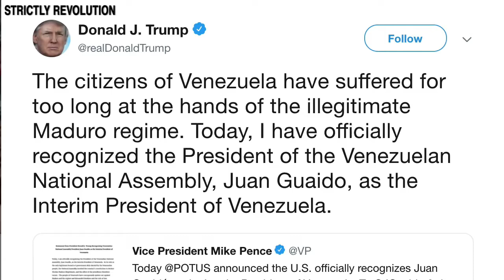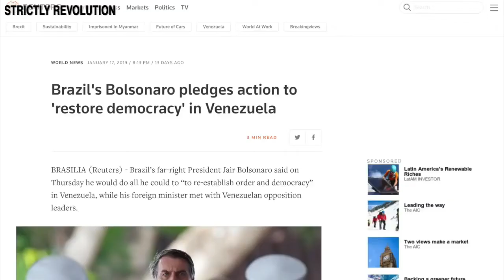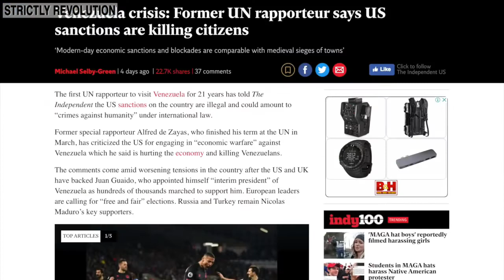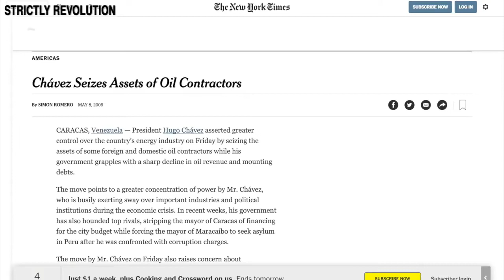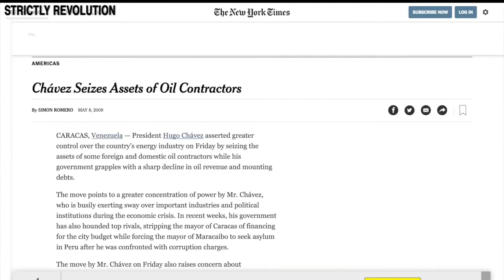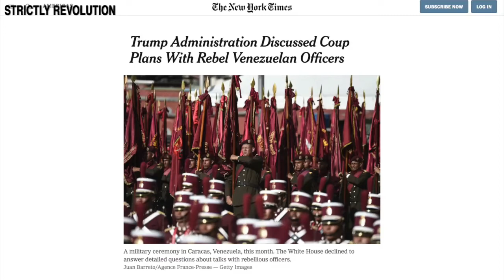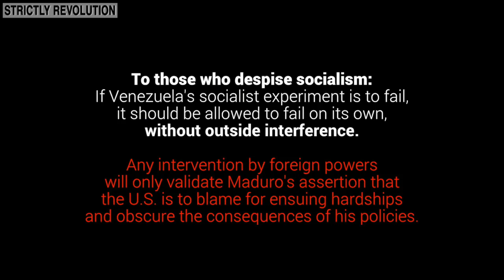The Truth Behind the Venezuela Coup Plot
What is happening in Venezuela is an illigitimate attempt to overthrow the democratically elected president of Venezuela, Nicolás Maduro. The goal of the coup attempt is to gain western corporate control over Venezuela's vast amounts of oil resources.

Venezuela is the country with the largest proven oil reserves in the world. The unfolding coup plot is supported by most western governments, including the United States.

The CIA has already attempted a coup d'etat in Venezuela in 2002, shortly after the Venezuelan oil industry was nationalized by then newly elected president Hugo Chavez. In April 2002 the coup d'etat unfolded, using cleverly orchestrated media lies and propaganda, the bribing of high ranking Venezuelan military officials, the staging of huge protest marches and even the use of false-flag attacks on innocent people, which were blamed on the government of Hugo Chavez.

After this unfolded, a military coup was staged and Hugo Chavez was kidnapped, flown out of the country and imprisoned. Over-night a new pro-US government was installed which immediately reversed the nationalization of the Venezuelan oil and threw out the country's constitution.

However, the 2002 plot failed miserably when the next day the Venezuelan people took to the streets en-masse, surrounded the presidential palace in Venezuela's capital Caracas and demanded for their elected president to be returned. The Venezuelan presidential guard proved their loyalty to Chavez when they eventually took matters into their own hands and stormed the presidential palace and detained the illigitimate coup plotters and members of the newly installed puppet government, forcing them to have Hugo Chavez returned.

After the death of Hugo Chavez, his party companion Nicolás Maduro was elected by a majority vote in 2013 and re-elected in 2018. Now, the US and its allies are attempting to overthrow the Venezuelan government once again.

Juan Guaido, a pro-US politician, has declared himself to be the new president of Venezuela in January 2019. However, the Venezuelan constitution states that the government-elect can only resign before the end of its term, through a majority vote in a national referendum.  The main goal of the 2019 coup plotters is installing a pro-US puppet government in Venezuela and bring power over the oil industry in the country back into western corporate hands.